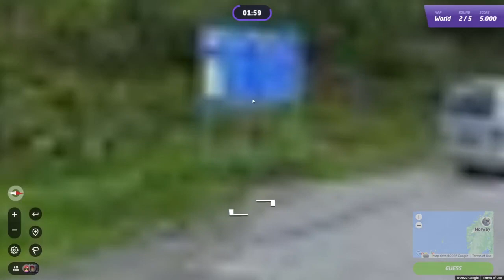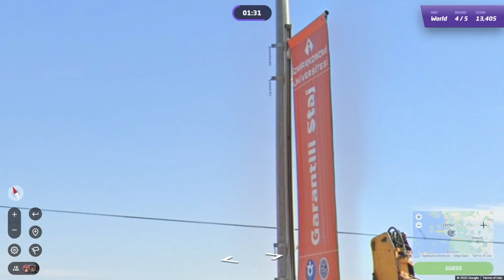GeoGuessr Daily Challenge #1335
Zonsondergang